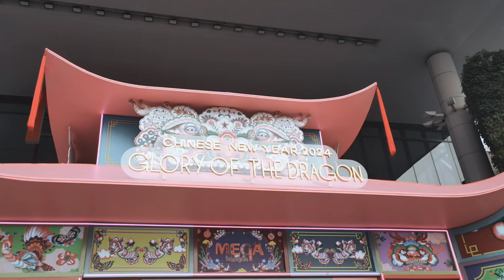Happy Chiness new year 2024